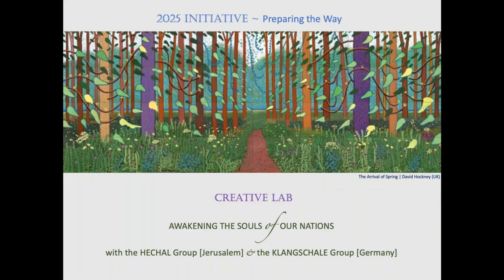Creative Lab ‘Awakening the Soul of our Nations’ - Part 1 - Alignement